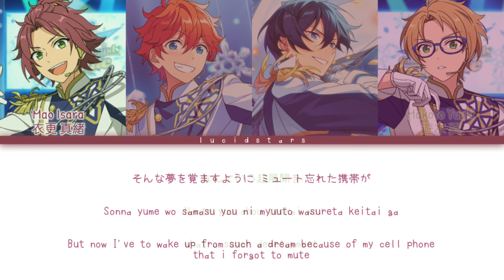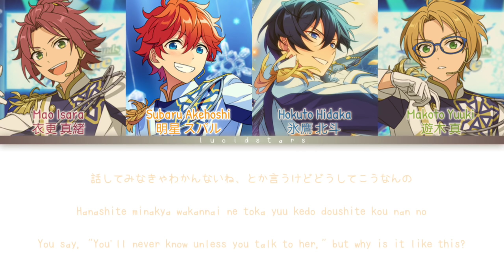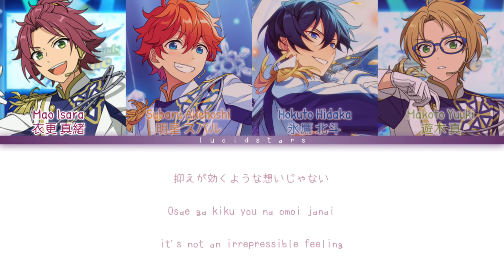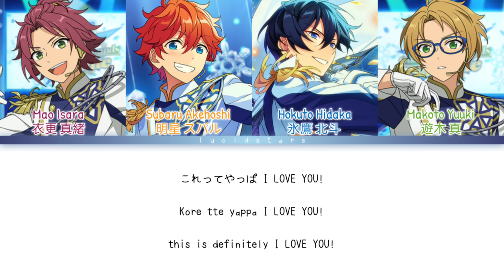「 ES!! 」Unstoppable Love! - Trickstar [KAN/ROM/ENG]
✎✰Producers₊•

    ° Lyrics : Youhei Matsui
    ° Composer & Arrangement : KoTa

✎✰Vocals₊•

Trickstar

    ° Hidaka Hokuto - (CV : Maeno Tomoaki)
    ° Akehoshi Subaru - (CV : Kakihara Tetsuya)
    ° Yuuki Makoto - (CV : Morikubo Shotaro)
    ° Isara Mao - (CV : Yuki Kaji)

✎✰Album₊•

Trickstar "Finder Girl" ES Idol Song Season 2

✎✰Lyrics & Trans₊•

✎✰Note₊•

-- and if I make mistakes I'm sorry (｡ﾉω＼｡)1

✎✰Tags₊•